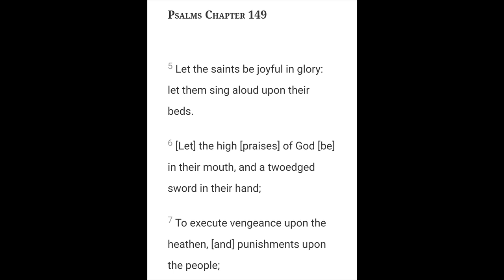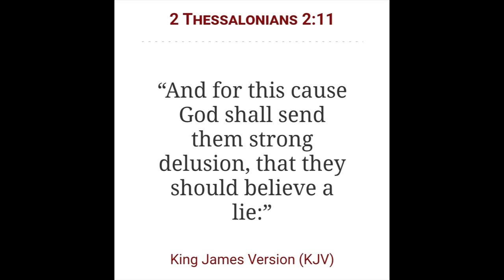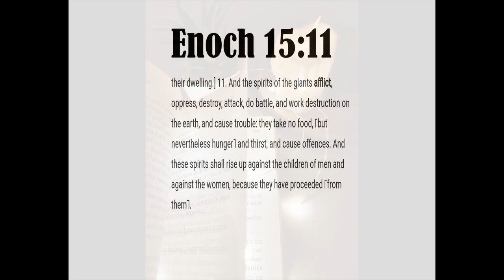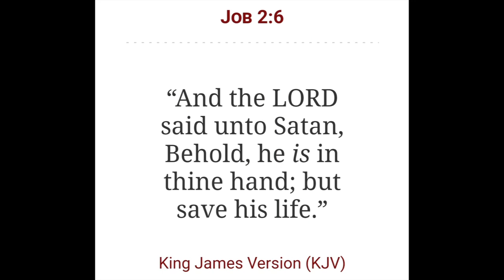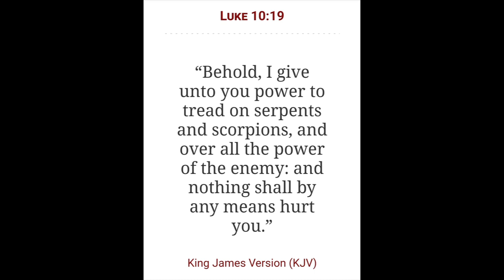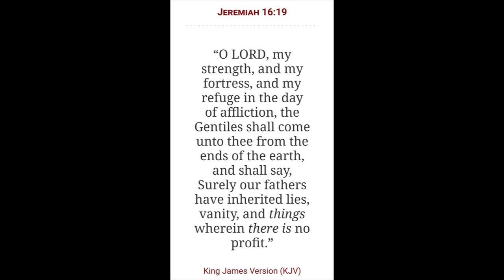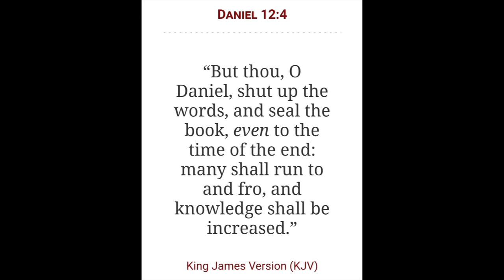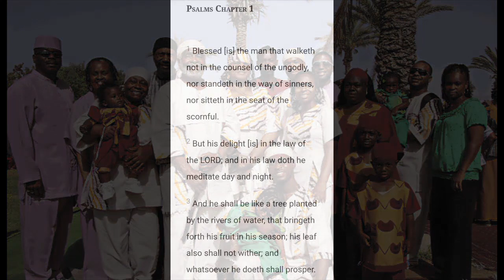The times of the Heathens